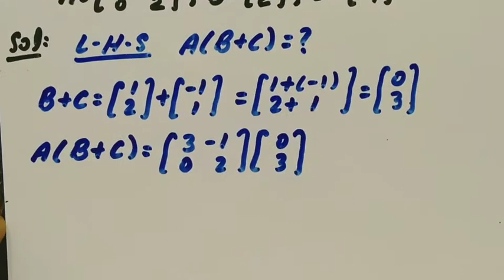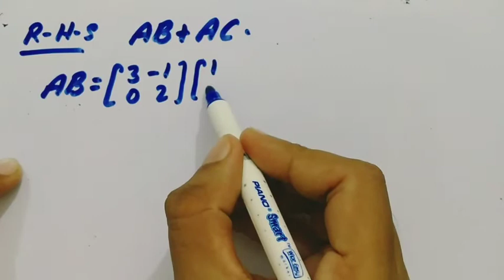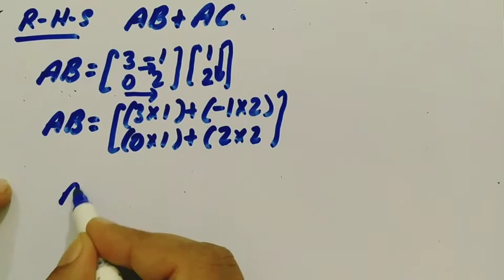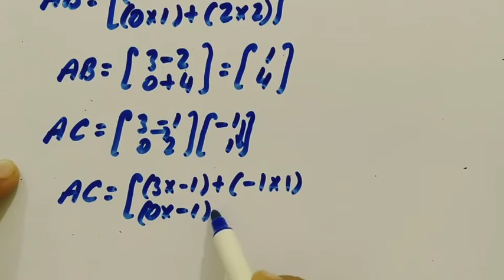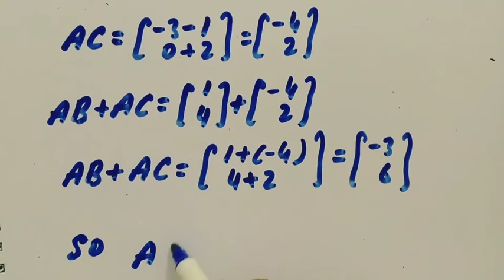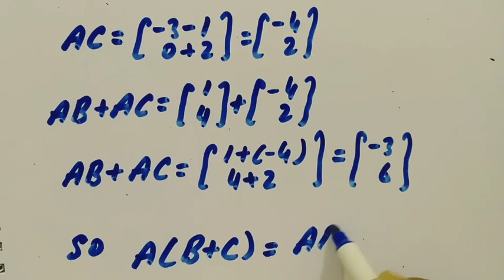Verify that A(B+C)=AB+AC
In this video we will verify the distributive property of multiplication over addition for Matrices.
A(B+C)=AB+AC whereas A,B,C are Matrices